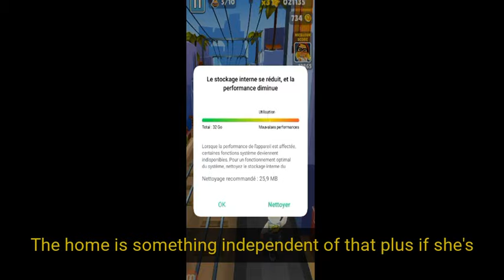AITA for refusing to do all household chores on days when my wife works and I don't?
Our Work Process:
1. Come up with questions, research, script, come up with opinions/commentary, polish until ready for recording.
2. Record voice acting the stories/questions, sharing thoughts and opinions and performing it in a creative and transformative fashion for viewers to enjoy.
3. Record gameplay until there is enough interesting footage to use for the background
4. Throw the gameplay in the editing software and then begin typing up the captions, cutting/trimming the voice acting, adding SFX, color correction, removing/adding clips, etc.
5. Final review of the video, if video is not up to the quality desired for this channel. Either go back into the editing software, re-record some lines, change opinions/commentaries.